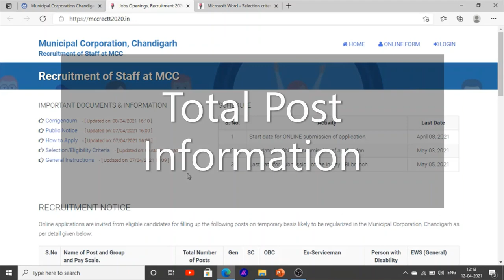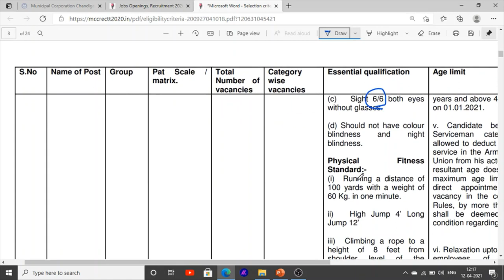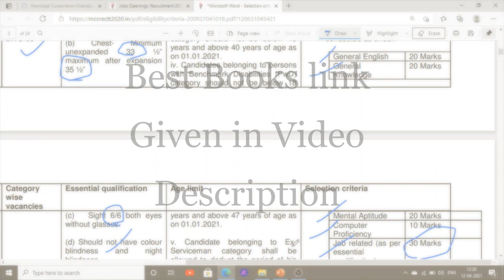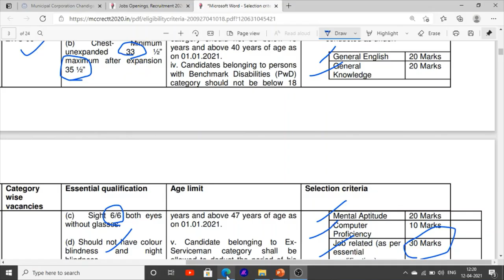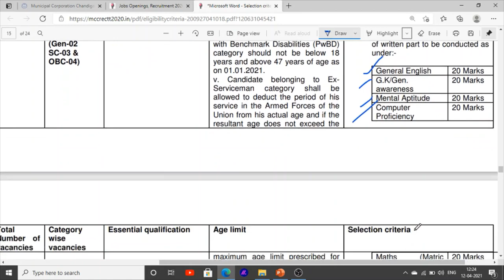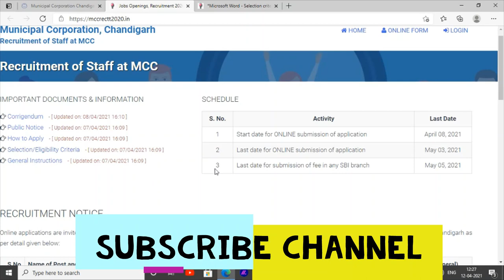Municipal Corporation Punjab Clerk Fireman Books Syllabus Full Details 2021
Hello Friends This is a Informative Channel and This Video is Full Information About Punjab Municipal Corporation Punjab Clerk and Fireman exam pattern syllabus of clerk in punjab municipal corporation of punjab best books for fireman and clerk books for municipal corporation Chandigarh recruitment vacancies 2021

Fireman book in Hindi Practice Test

                    (Books for Fireman)
1- General English Book

2- General Knowledge Book

3- Mental ability Book

4- Computer awareness Book

5- Fireman Job Knowledge Book

                     (Book for Clerk)
General English Book
General Knowledge Book
Mathematics Book
Computer awareness Book
Mental ability Book